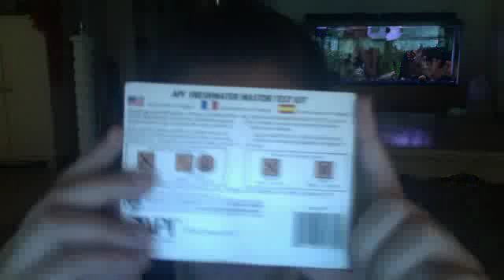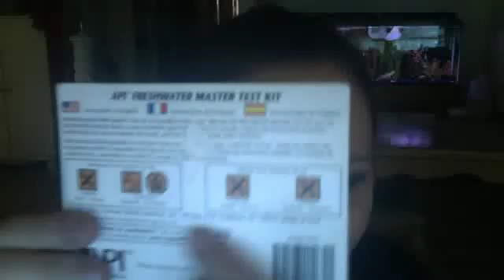The Aquarium Nitrogen Cycle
Here I explain the Aquarium Nitrogen Cycle and how I do it. Fishless Cycling is always the way to go because it's easy and HUMANE. The Nitrogen Cycle usually takes 3-6 weeks so Please be patient when fishless cycling. Testing frequently is always good so you know what is going on in your aquarium.

And I did forget to say one thing!!! After your Ammonia and Nitrites are at a CONSTANT zero and your Nitrites are reduced by that large partial water change, it is then safe to start adding fish. You should only add 1-3 fish at a time to reduce shocking cycle and prevent causing a mini cycle.

Here are some helpful links on the subject.